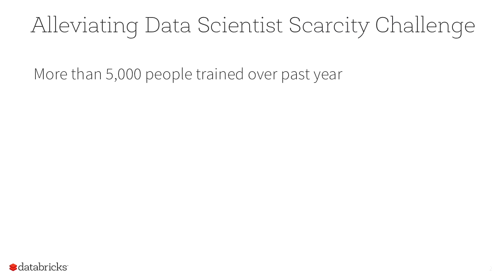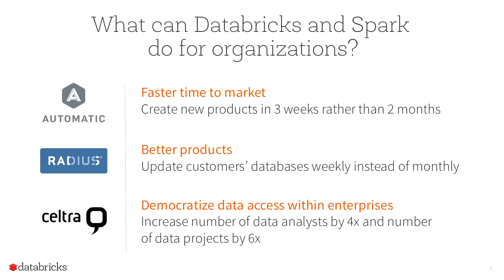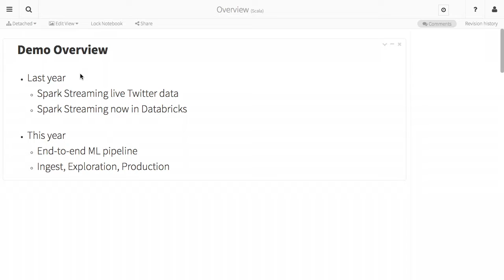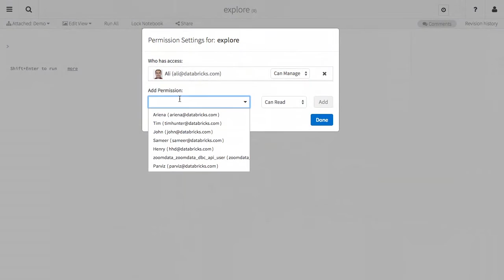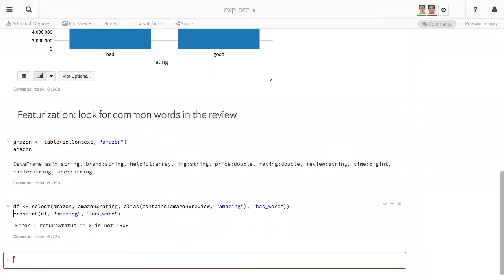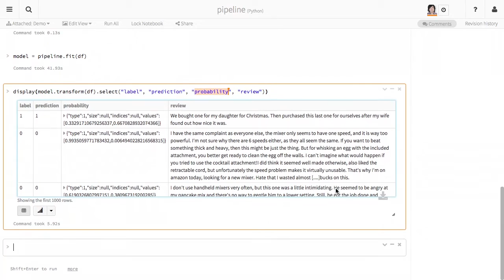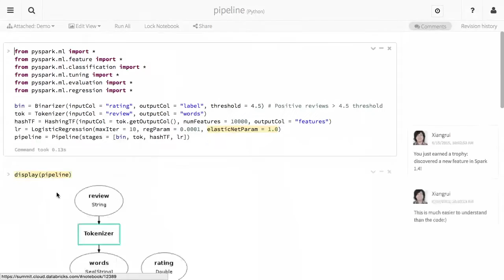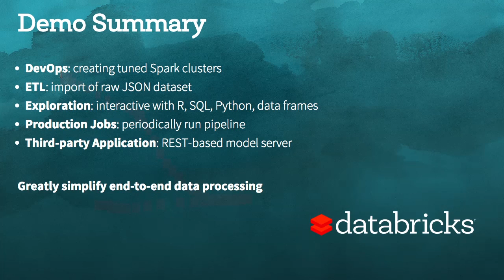Powering Data Science with Spark - Ion Stoica (Databricks) Ali Ghodsi (Databricks)